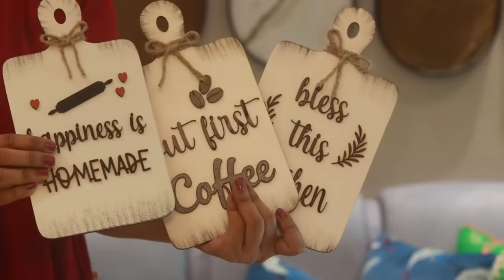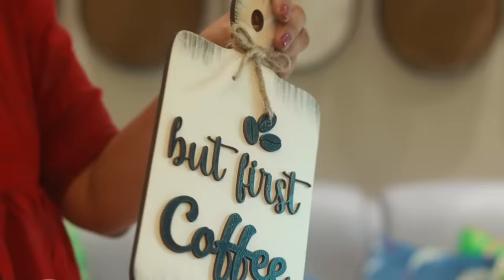कुछ नए और काम में आने वाले HOME & KITCHEN ITEMS, New CURTAINS | Home Decor , Organization & Cleaning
Today I am sharing some items which I purchased from Amazon / Local shop related to Home Decor , Home Organization and Cleaning.

Link of the Items :

Quote Chop Board Wooden Wall Art

Kitchen Menu Wooden Chalk Board

Curtain Clip Ring

Curtains with Geometric Print

Foldable And Stackable Closet Organizer

Foldable/Stackable Drawer Organizer